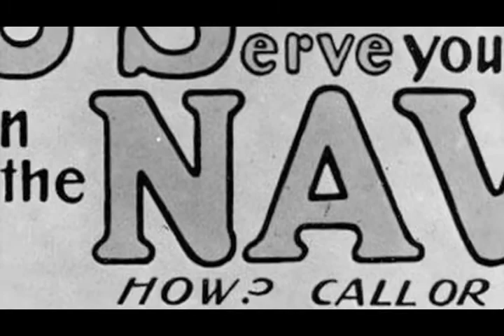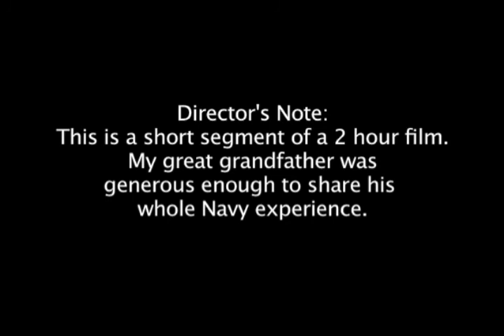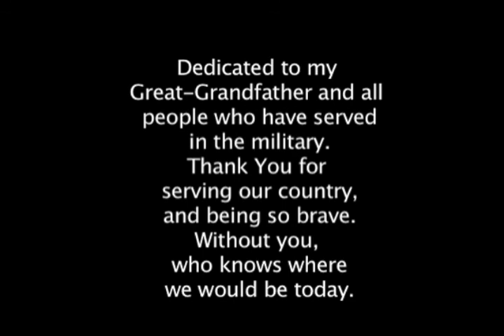Just A Survivor - A WWII Documentary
I was fortunate enough to sit down with my great grandfather during my junior year of high school to create this film. This is only 15 minutes of his story.

"In Color" performed by Jamey Johnson